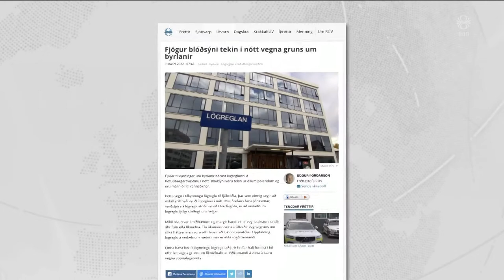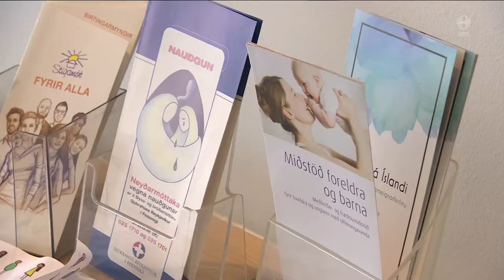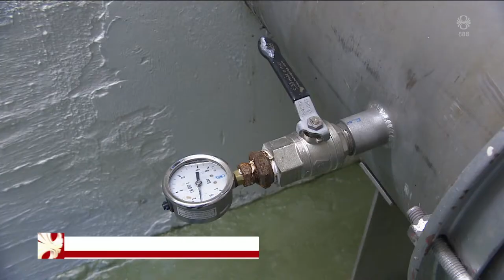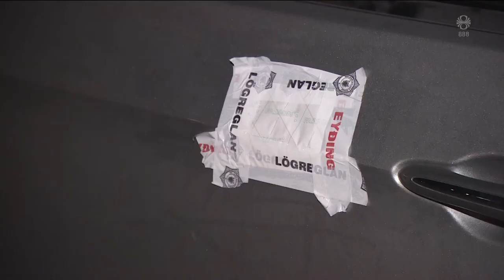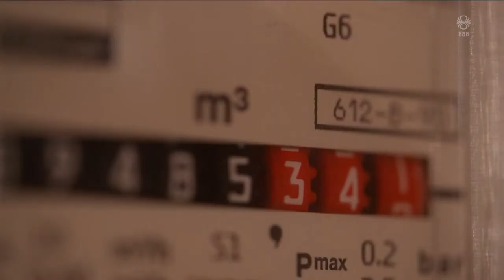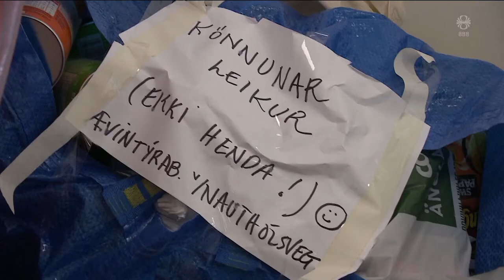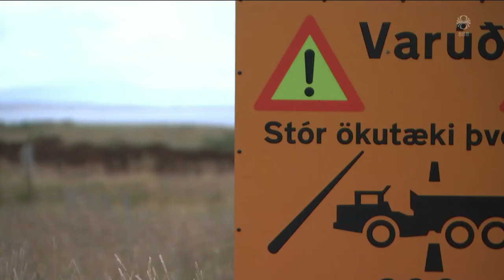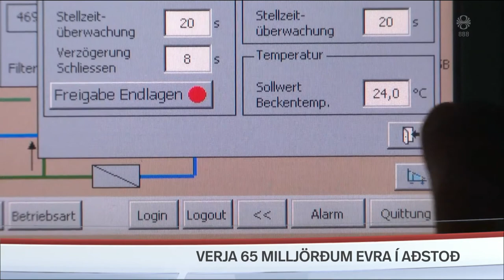Fréttir - 04. sep 2022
Fréttir RÚV frá 04. september 2022 - Efnisyfirlit:
00:01:36 Fjögur byrlunarmál tilkynnt í nótt
00:03:42 3.000 tonn af vatni láku í Hvassaleiti
00:06:46 Liz Truss líklegur næsti forsætisráðherra
00:09:31 Skemmdarverk hjá stjórnmálaflokkum
00:11:07 65 milljarðar evra í aðgerðir vegna orkukreppu
00:13:15 Opna nýjan leikskóla
00:15:29 Vegaframkvæmdir í Refasveit
00:17:34 Umdeilt menningarhús þarf að víkja